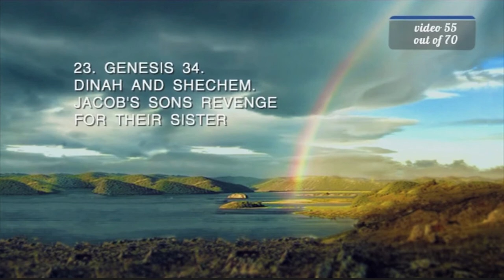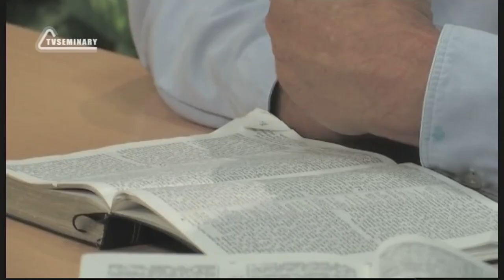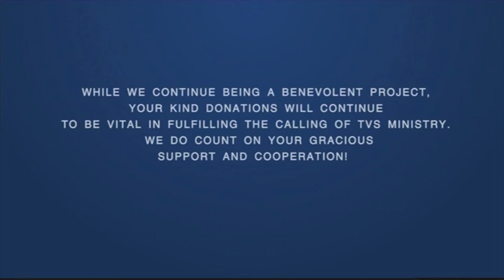BS205 Eng 55 Genesis 34 Dinah and Shechem Jacob s Sons Revenge for Their Sister